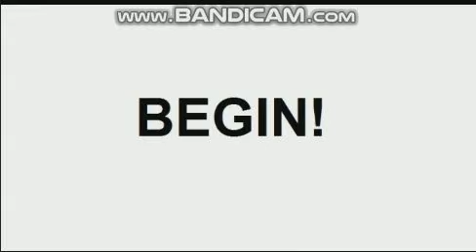Villainous Epic Rap Battle - White hat vs Black hat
วันนี้ขออภัยในการหายนานหน่อยนะค่ะ (อาจไม่นานก็ได้นะค่ะ 555555)
ดิฉันไปทำธุระกับแม่ส่นวตัวหน่อยนะค่ะ

Yuno : White hat
Ayano : Black hat
Yuki : Dr.flug
Yamada : Dr.slug